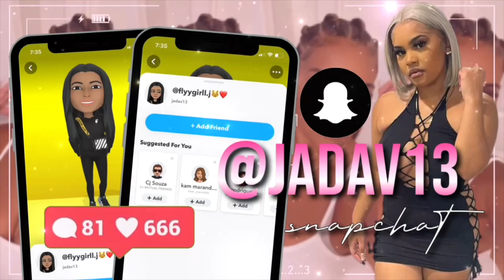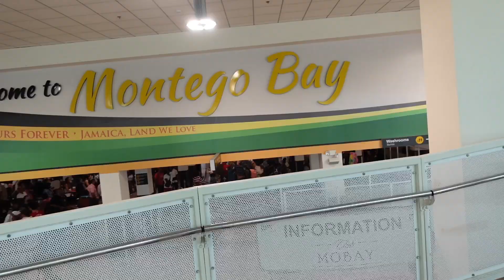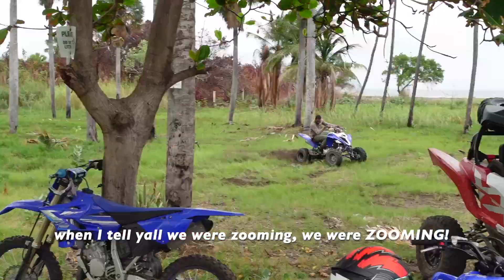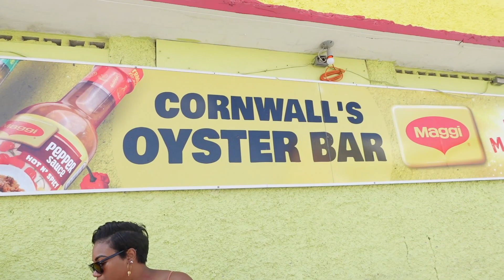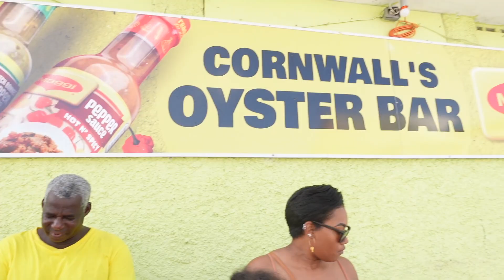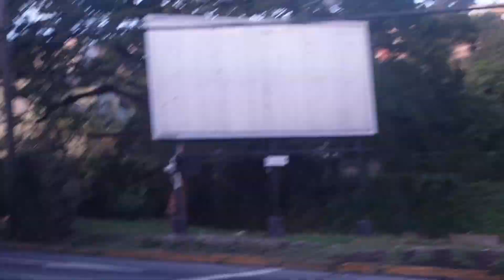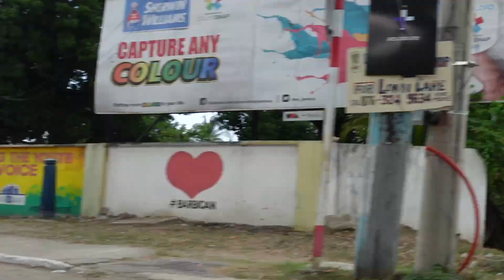JAMAICA VLOG 2022🇯🇲 | EP.1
Whats poppin youtubeee,, I went to Jamaica for a month spontaneously and I vlogged my whole trip so y'all stay tuned and tap into all the videos!! you guys know already Jamaica is always a movieeeee🇯🇲🇯🇲

**watch video in 1080p60 for best quality**

🤍ABOUT ME
name: Jada Jasmine
where i'm from: Toronto
my background: Jamaican
age: 20
camera: Sony ZV1